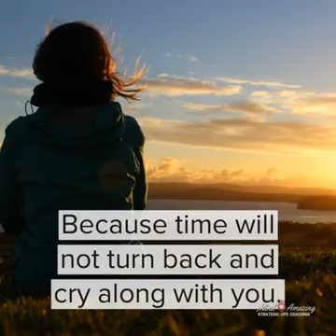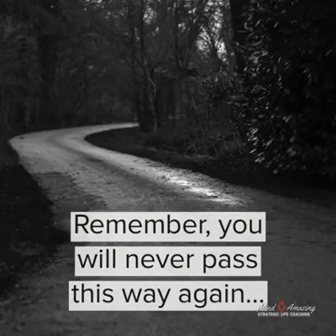Time : Delmari/God is stong